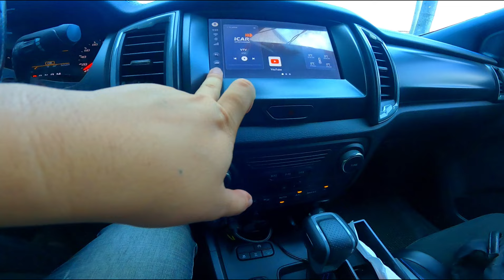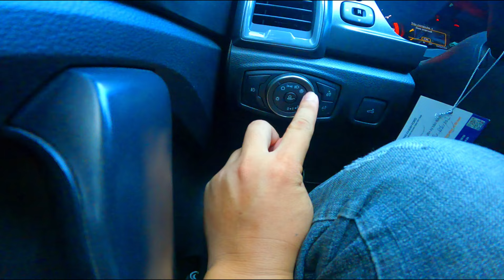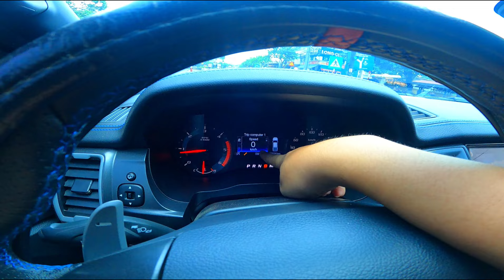Lái Ford Raptor 2022 đi đăng kiểm - Lần đầu được chạy Ford Raptor | POV Test Drive Car